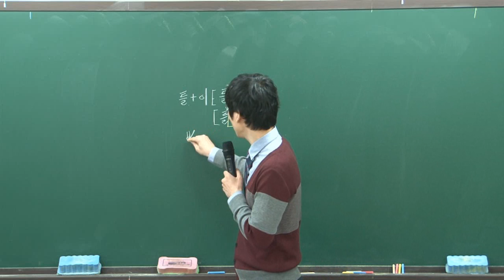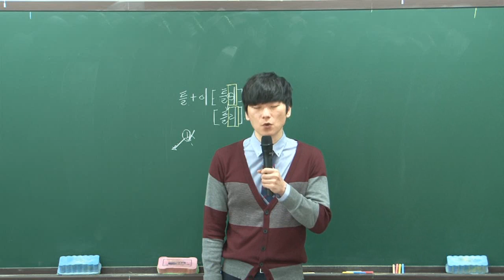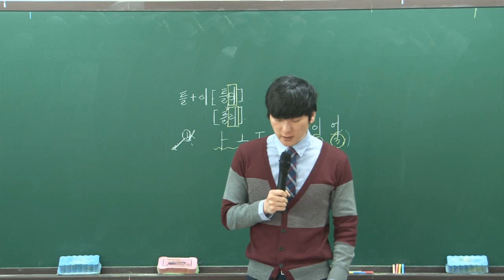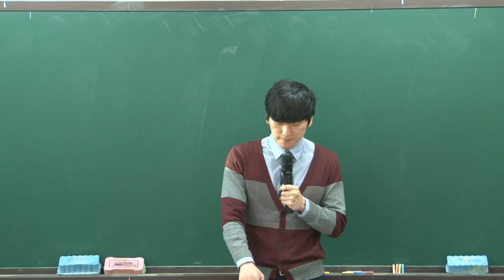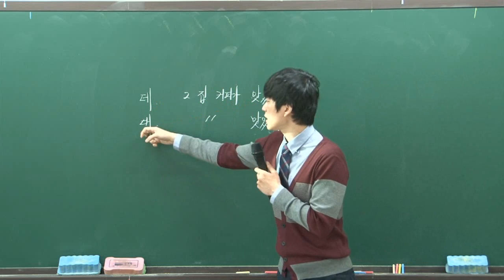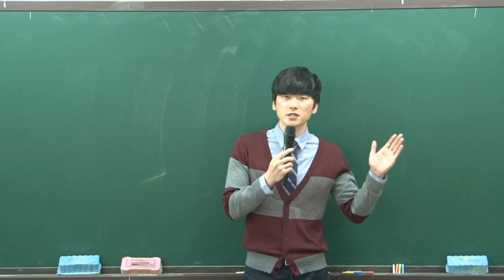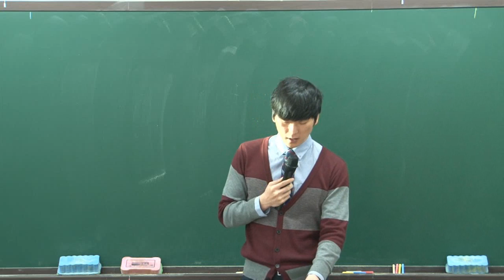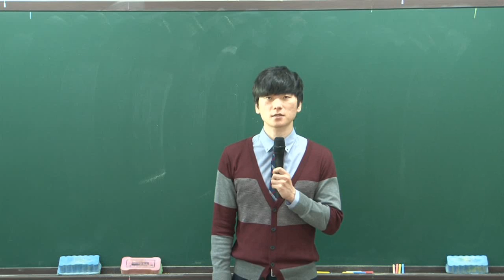[더배움] 9급공무원 국어 이론 문제 이진호 제19강 한글맞춤법2 p136